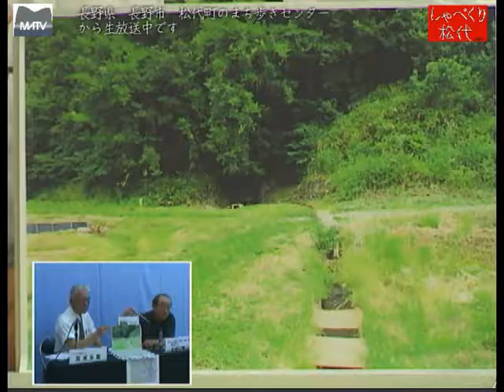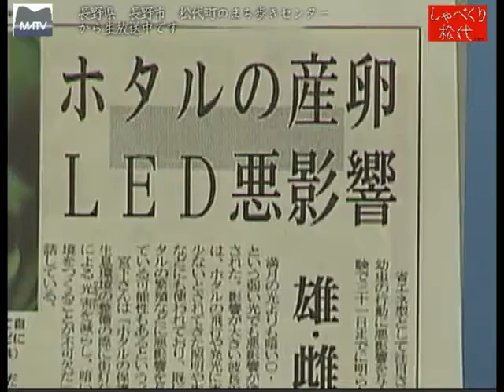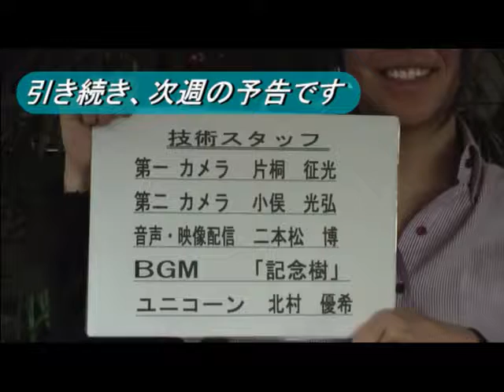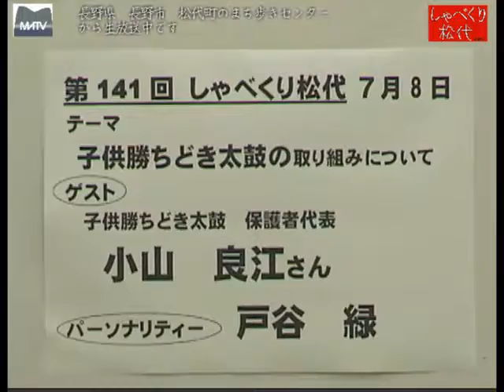しゃべくり松代 第140回 ホタル育成への取り組みについて [松代テレビ局]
しゃべくり松代 第140回 ホタル育成への取り組みについて